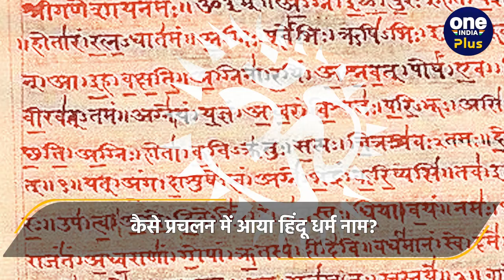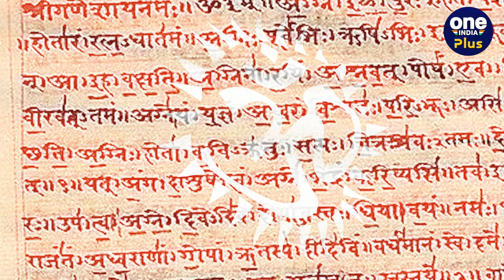Sanatan Dharma को कैसे मिला Hindu Dharma का नाम, जानें सबकुछ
Sanatan Dharma: दुनिया में अलग-अलग धर्म को मानने वाले लोग रहते हैं... जिनमें सिख (Sikh), ईसाई(Christian), इस्लाम (Islam) जैसे कई धर्म शामिल है... इन्हीं में से एक धर्म है सनातन... जो हिंदू धर्म (Hindu Dharma) के नाम से जाना जाता है... इस धर्म को मानने वाले लोगों को हिंदू या सनातनी कहा जाता है... शास्त्रों में भी सनातन धर्म का जिक्र मिलता है... लेकिन क्या आप जानते हैं कि सनातन धर्म का नाम हिंदू धर्म कैसे पड़ा... क्या है इसके पीछे की रोचक कहानी...

~PR.88~ED.110~HT.96~GR.124~